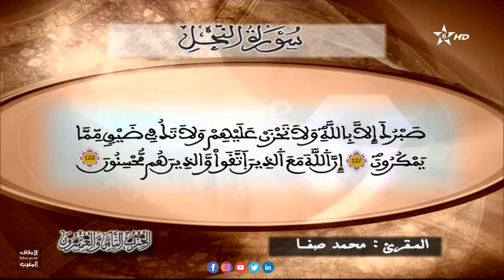قراءة فردية للحزب 28 بصوت المقرئ محمد صفا